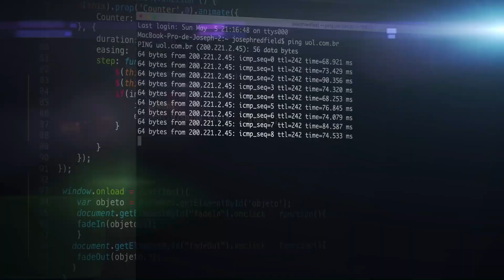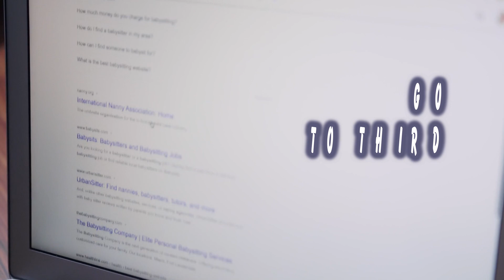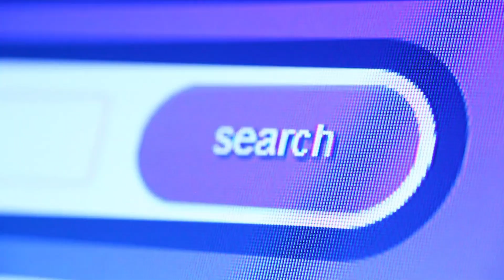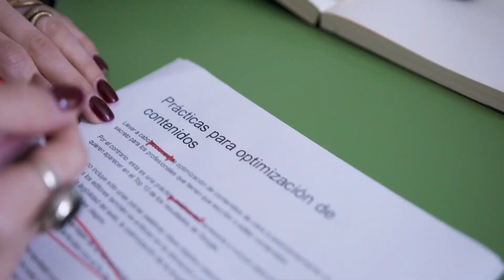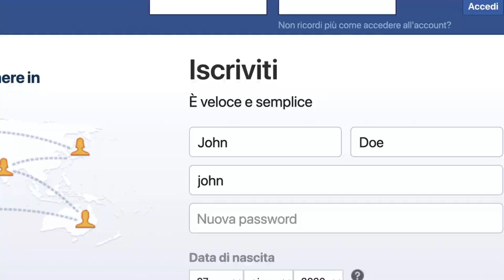How to earn money online fast 2021 | How to earn money from home | 5 ideas to earn from internet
Online earning is the future of earning but not everybody knows about the correct way to earn from it.
Earn from internet is an art.
There are different industries that will suit your interest and skills. Everybody want to earn good money from internet but they dont know the exact way to earn.

In this video, How to earn money online fast 2021  | How to earn money from home | 5 ideas to earn from internet, I will cover the following torics:
1. how to earn money from home?
2. how to make money?
3. how to make money online?
4. how to earn money online?
5. how to make money from home?
6. how to make money fast?
7. how to earn money?
8. how to make money on YouTube?
9. how to make money online for beginners?
10. how to make money online for free?
11. how to earn money from YouTube?
12. how to earn money online without investment?
13. how to get money?
14. how to earn money fast?

5 Best business which will grow in future | Fast growing markets in 2021 | Best Business ideas

6 Tips to run successful business in  Urdu Hindi | How to start business effectively | Karo business

How Elon Musk became the worlds richest person | 5 Hobbies of Elon Musk | Elon Musk | Karo Business

Top 5 companies which are failed in 2020| Reasons of startup failure| Startup failure| Karo business

Startup job vs Corporate job vs Govt. job | Which job is best for you? Which profession is best?

Top 5 best cryptocurrency in the world I Best cryptocurrency to invest in 2021 | Karo Business